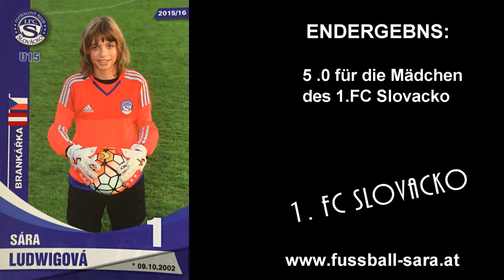U 15 Paulaner Wieden gegen 1 FC Slovacko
5. Internationaler Vienna Hallencup.